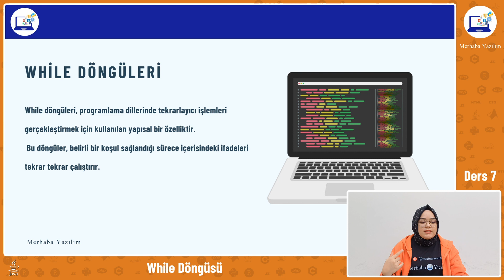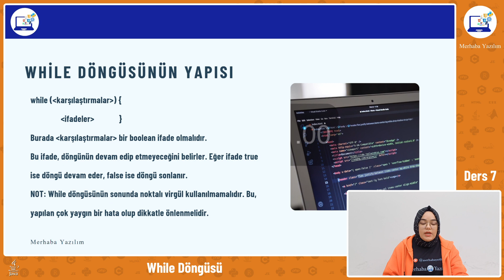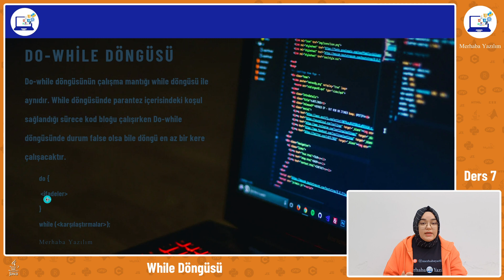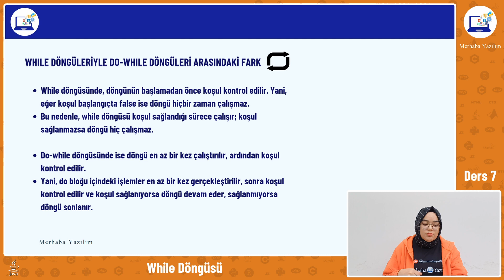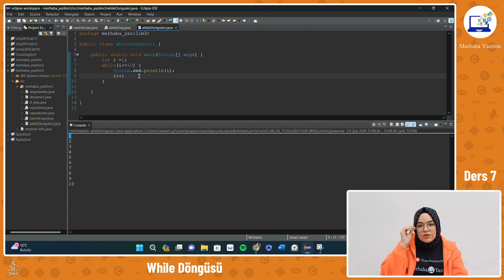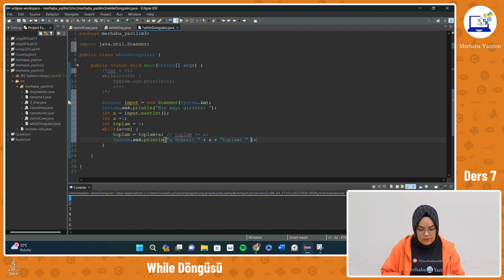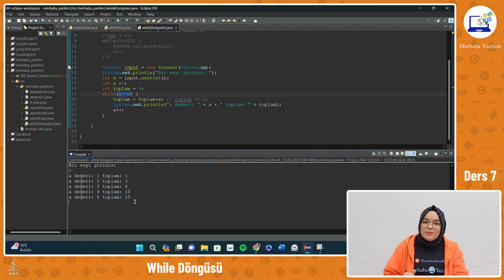Java DERSLERİ | Java WHILE DÖNGÜSÜ | WHILE LOOP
Sıfırdan Java derslerimizin 7. dersinde Java while döngüsünü / while loop konu edindik.

Java'da "while" döngüsü, belirli bir koşul sağlandığı sürece tekrarlanan bir döngü yapısıdır. Yani, belirli bir şart doğru olduğu müddetçe döngü içerisindeki işlemler tekrarlanır. Koşul her tekrarda kontrol edilir ve koşul sağlanmaya devam ettiği sürece döngü çalışmaya devam eder. Koşul bir boolean ifade olmalıdır, yani true ya da false değer döndürmelidir.

Örneğin:

int sayac = 0;

while (sayac (küçüktür işareti) 5) {
    System.out.println("Sayac değeri: " + sayac);
    sayac++;

Bu kod parçası, sayac değişkeni 5'ten küçük olduğu sürece ekrana sayac değerini yazdırır ve sayac değişkenini bir artırır. Bu işlem, sayac değeri 5 olduğunda durur ve döngü sona erer. Bu şekilde while döngüsü, belirli bir koşul sağlandığı sürece çalışır.

Eğitmen: İlayda Dinçkülah